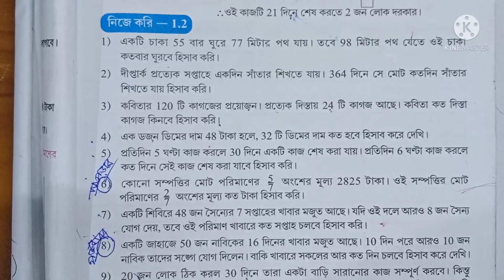Class VII Ganit Nije kori 1.2 //wbbse//সপ্তম শ্রেনি গনিত, নিজে করি 1.2//student tutorial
Class VII Math nije kori 1.2

স্নেহের সকল ছাত্রছাত্রীদের বলছি , যারা ২০২২ সালে সপ্তম শ্রেনিতে উত্তীর্ন হবে, তোমরা পড়াশুনা বন্ধ না করে গনিত নিজে করি 1.2  (বই এর  7 নম্বর পাতা ) । এই অংক গুলো খুব ভালো করে বুঝে নাও । প্রথম  পর্বের মূল্যায়নে তোমাদের আসবে। আমি এখন থেকে তোমাদের প্রথম পর্বের মূল্যায়নের জন্য যথারীতি পরপর  চ্যাপ্টার অনুযায়ী অংক কষে দেখিয়ে  দিয়ে যাব । তোমরা  সেগুলো খাতাতে লিখে প্র্যাকটিস  করে রেখো । খুব ভালো  নম্বর পাবে। করোনা এখনো যায়নি , তাই নিজেকে সাবধান সতর্কে রেখো। সুস্থ থেকো, ভালো থেকো।